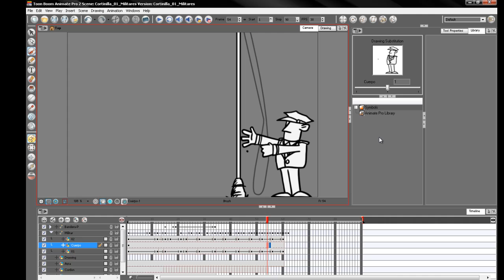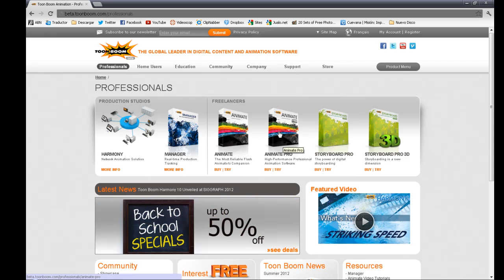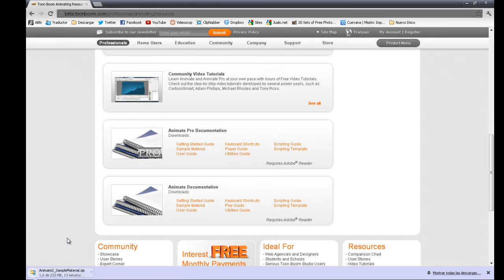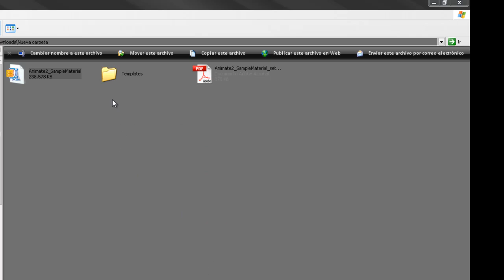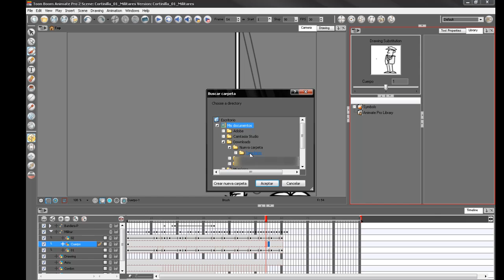Instalación del "Sample Material" en Animate Pro de Toon Boom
La carpeta Sample Material ofrece una estupenda variedad de plantillas que se usan como ejemplo de aplicación de algunas de las funciones de Animate Pro. Los ejercicios allí descritos se pueden analizar, desbaratar y editar, permitiendo entender claramente la forma en que fueron aplicados. También cuenta con ejercicios a medio realizar, de manera que el aprendiz pueda poner en práctica sus conocimientos.